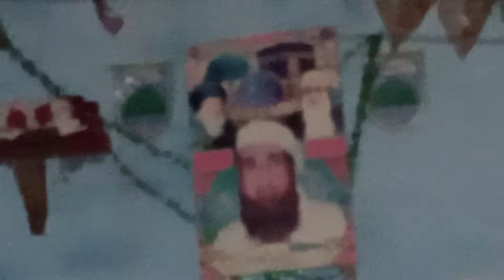Mursal maeraj wayo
Muhammad yaqub odhano